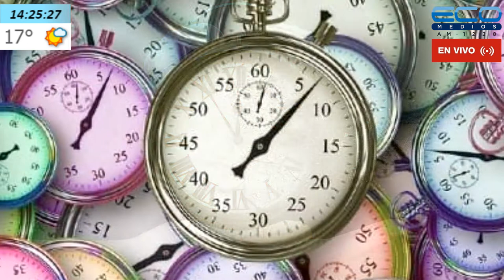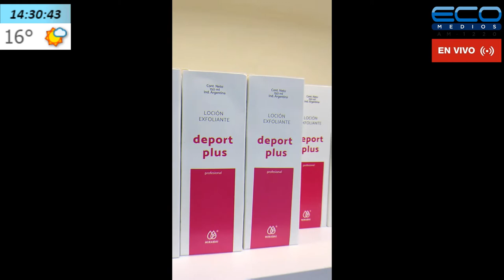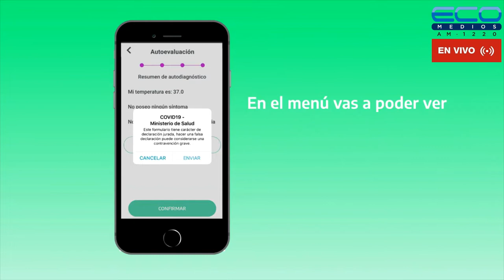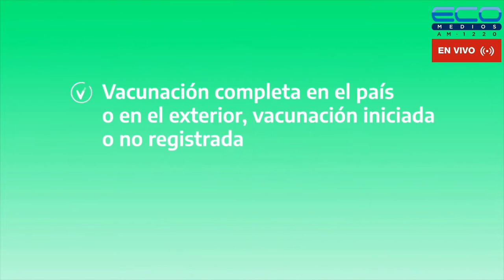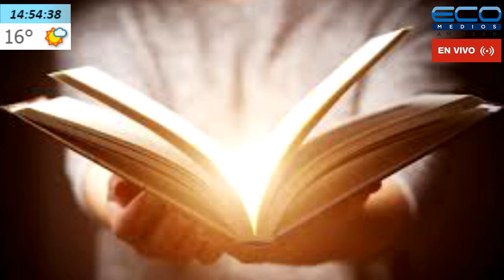LA VIDA EN CADA PASO con Carlos A Banegas 12/05/2022